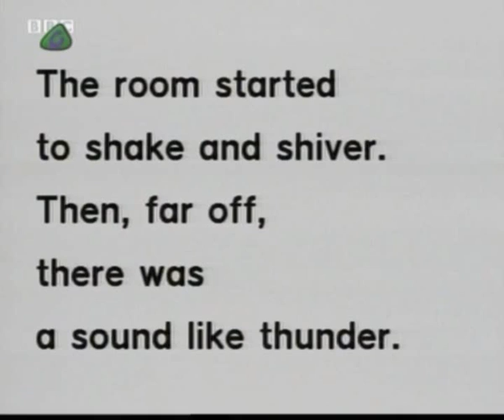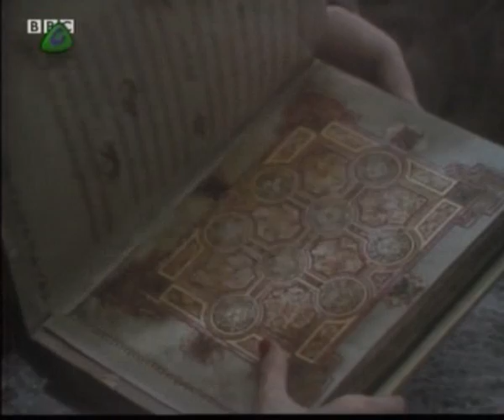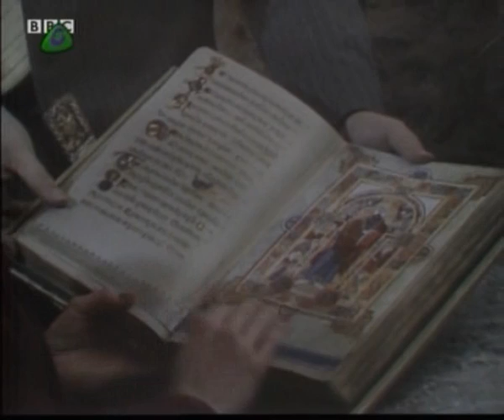Look and Read: Dark Towers (10 of 10)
The story ends the only way it possibly could.  The Tall Knight materializes, and slaughters everyone at Dark Towers with extreme prejudice.  Its stone walls run red with blood both guilty and innocent.  Towser is forced to watch as Tracy is tortured to death in a maelstrom of violence.  Only Edward is left alive, and the experience leaves him completely crackers.